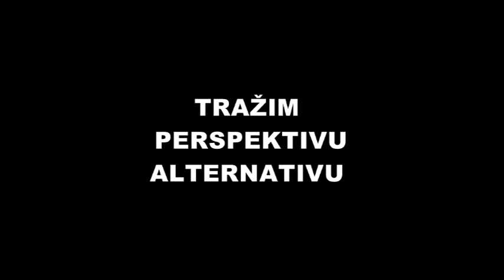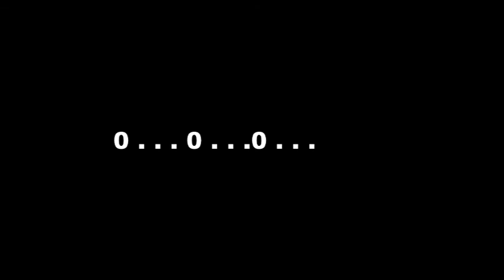FLASH - Perspektiva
Grupa Flash egzistirala je u Slav. Požegi od 1985 do 1987. godine. Pjesma "Perspektiva" nastala je u proljeće 1986.godine
Lyrics: Dalibor Platenik
Arramger: Dalibor Platenik

Članovi banda na ovom demu su :
Igor Heli- Bas
Sven Pavlović- Solo gitara
Vanja Bošnakovski- Bubanj
Dalibor Platenik - gitara i vokal